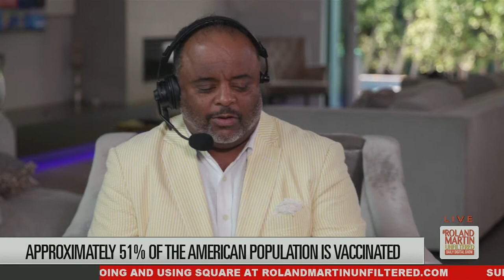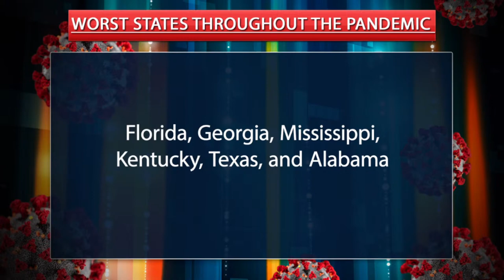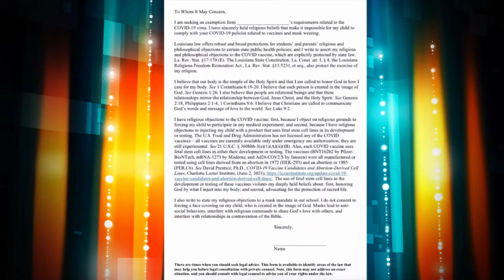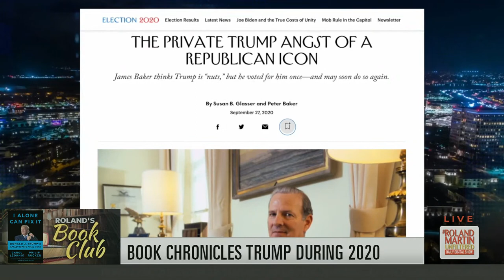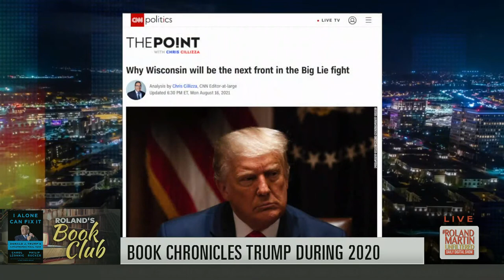Full approval for Pfizer vax; Rev. Jackson, wife COVID positive; Biden may Extend Afghan mission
8.23.21 RolandMartinUnfiltered: FDA grants full approval for Pfizer vax; Rev. Jackson, wife test COVID positive; Louisiana Attorney General tells parents how to bypass mask mandates in schools; AFL-CIO elects a woman as president; Should Biden may extend Afghan mission? Civil Rights legend and inspiration for the Montgomery Bus Boycotts, Lucille Times, has passed away; Haiti's government says some 600k need aid after 7.2 quake; R. Kelly trial continues